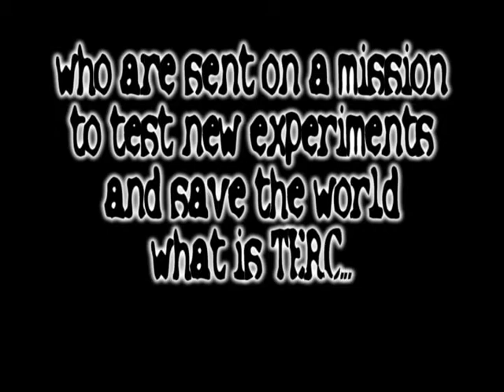TERC GHOSTS OF RAZGRIZ